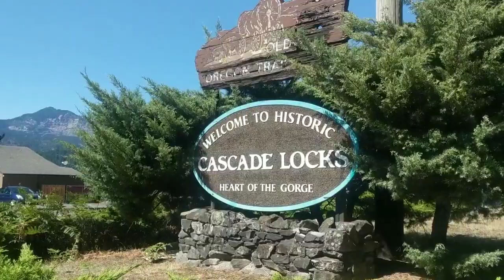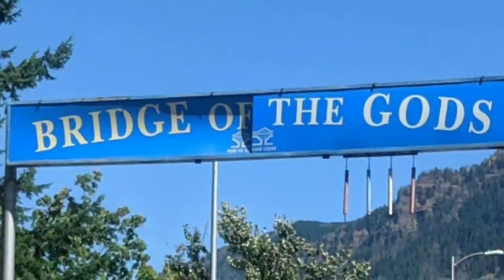PCT Thru Hike 2019 | First day in Washington state